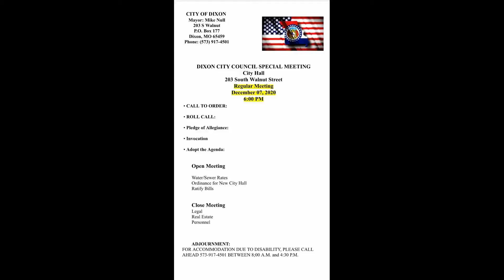December 7 2020 Regular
A recording of the meeting of the City of Dixon Missouri city council held on December 7, 2020. Items on the agenda included water/sewer rates, an ordinance, ratification of bills and a closed session for legal, personnel and real estate. This recording was made in accordance with the Missouri Sunshine Law, Chapter 610 of the Revised Statues of Missouri by a private citizen who is not an elected or appointed official or employee of the City of Dixon Missouri.